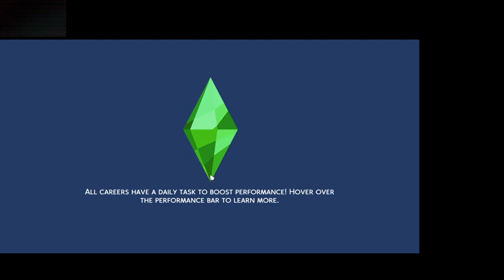Welcome to Boabyville:Ima & kids (3 of 3) 7/30/20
I restarted the play bc it crashed and didn;;t save.

I was able to age up their cousin so Peaches could be the leader of the study group and add her sisters in. Now, they can all do their homework together and do things together.

I also was able to successfully get Ima to get with a man and be expecting a new baby.

That wasn&#39;t easy, someone died and she was sad for a while.

We now have:

IMA

Peaches

Melissa

Megan

Gerald

Jefferson

and baby expected

with 6 residents, will we have twins? or maybe have room to adopt a dog for the kids?

What will be next?